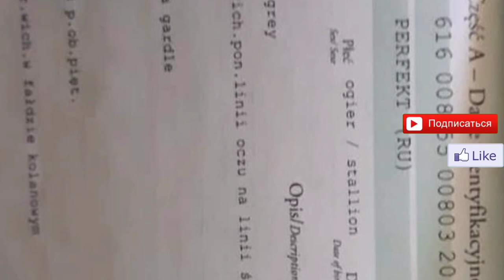Сотиладиган отлар нархи тез куринг /#Sotiladigan otlar narxi##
Ассалому алейкум Азиз дустлар сиз бу каналда бир биридан ажойиб видео ларни кузатиб боришингиз мумкин хар бир йукланган видеолар сизга йокади диган умитдаман бизга богланиш учун WhatsApp